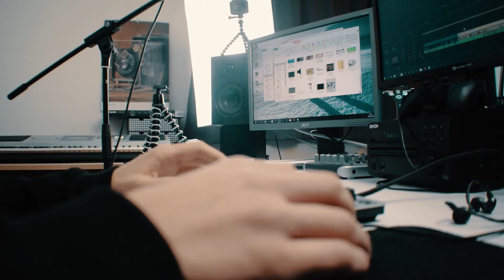Was Rhyvee und ich zusammen machen!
In diesem Video zeigen wir euch den Hintergrund von einigen der letzten Videos, in denen ich nicht ganz so allein war wie sonst und ich etwas Unterstützung durch Rhyvee TV hatte. Das ganze ist jedoch vom Prinzip her anders als bei großen YouTubern wie Felix von der Laden, schaut es euch also an, um mehr darüber zu erfahren. Außerdem lassen wir euch in unseren Workflow einblicken. Viel Spaß ;)
Capture: OBS Studio
PC-Ausstattung: FX-4300, GTX 1060 6GB, 8 GB RAM
by Guitar3000LP 2018